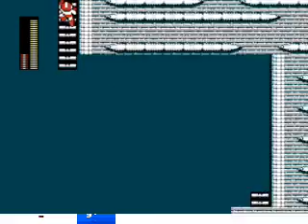Paul's Gaming - Mega Man 2 part09 - Dr Wily Stages [BLIND]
Dr Wily's stages!

I've never taken the time to appreciate Megaman before. I won't do many of the games. I'm not even sure if I'll do any more than this one, but it's fun.